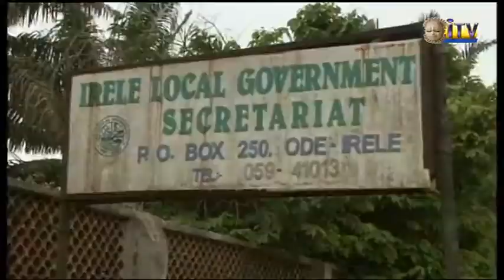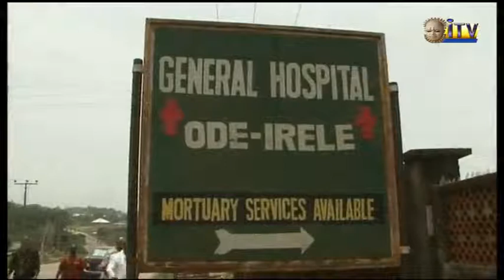Gov. Mimiko Insists No Case Of Ebola In Ondo State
Ondo State Governor, Doctor Olusegun Mimiko has reiterated that there is no case of Ebola in the State.